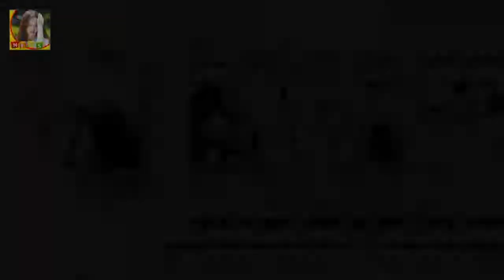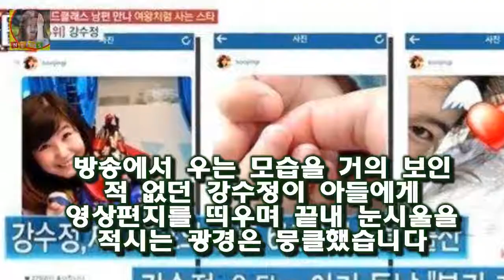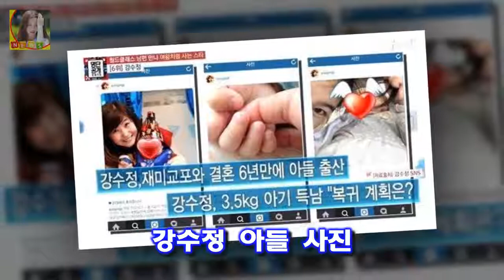원조 아나테이너로 전성기를 누리던 그가 한국을 떠나 있던 사이 강수정을 둘러싼 질 나쁜 루머들은 눈덩 택시 강수정 찌라시 해명 남편 킴 맷 해고 쌍둥이 유산 홍콩집 아들 해명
방송인 강수정이 5년 간의 침묵을 깨고 대중 앞에 나섰다
원조 아나테이너로 전성기를 누리던 그가 한국을 떠나 있던 사이 강수정을 둘러싼 질 나쁜 루머들은 눈덩이처럼 불어났다
소문 따윈 신경 쓸 겨를도 없을 만큼 힘겨웠던 삶을 딛은 강수정은 마치 비 온 뒤 땅이 굳듯 눈물로 일군 한 가족과 함께 행복한 삶을 살고 있었습니다

실형선고 법정구속된 이장석 대표 남은 절차는?  남궁종환 부사장에게 징역 3년에 집행유예 4년을 선고했다:
물들어올때 노저어라고 했다며 정말 쉬지도 않고 전국을 뛰어다니고 있지요 홍진영 트로트 하나로 한달 3억 찍은 행사의 여왕 :
필리핀 성폭행 피해자 정보 공개돼 논란 피해자에 두 번 상처다  필리핀 성폭행 보도에 피해자 정보가 공개돼 누리꾼들의 지적이 이어지고 있다:
[★밤TView]나혼자 이시언 건강검진 완료..헨리는 여동생 바보- 스타뉴스  2일 오후 방송된 MBC 예능프로그램 나 혼자 산다에서는 건강검진을 위해 병원을 찾은 이시언의 :
노현정 최근모습 남편폭행 정대선 옛날 남친 군산대 이혼 찌라시 노 전 아나운서는 정대선 현대 재벌가와 결혼한것으로 유명 노현정 옛날 남친 남편폭행 정대선 노현정 군산대 찌라시 :